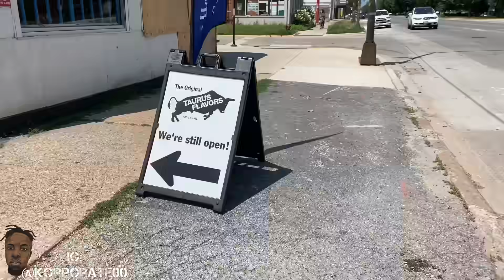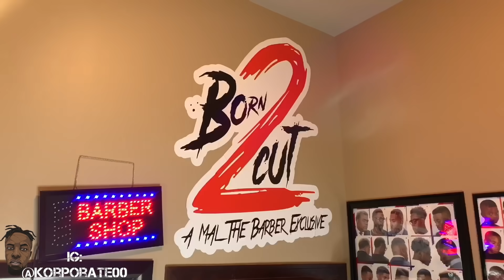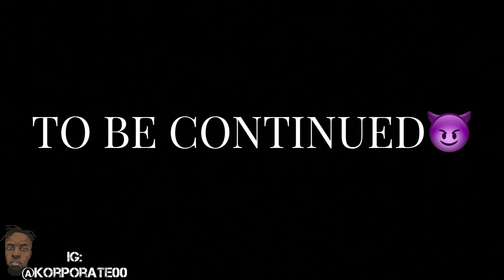BlackChicagoBeLikeTheSeries EP. 10😈 FT. Brazile Marie, Blue and Ceytra❤️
EP. 10
Brazile Marie
Blue
Ceytra

My New Single, "Inside" Produced By: D.Brooks Exclusive Is Now Streaming Everywhere❤️